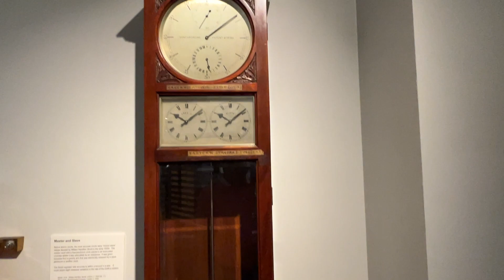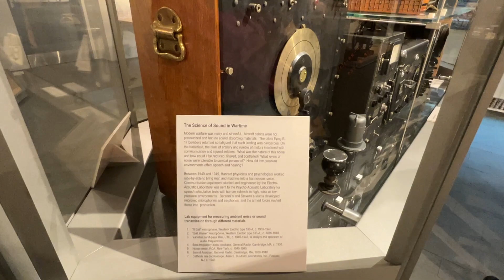哈佛大学迷你博物馆------人类科技文明的足迹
有时间不妨造访这个小小的博物馆，从时间轴开始了解哈佛大学。地点：剑桥市哈佛大学科学中心内。免费参观。